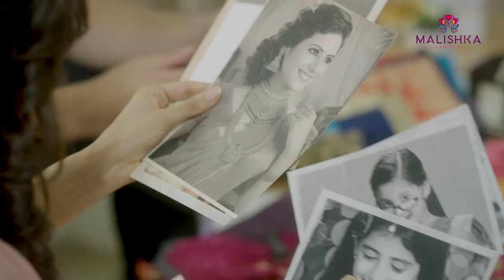Malishka Sarees l Heart Touching Ad l TVC by Alaukik Group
Here is the emotional and heart touching TVC depicting the beautiful bond of a father and daughter.